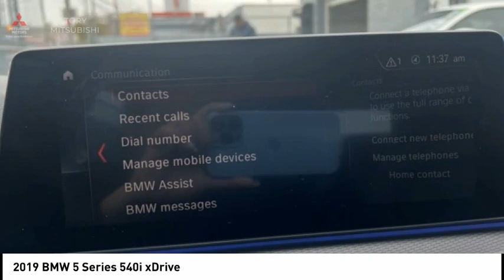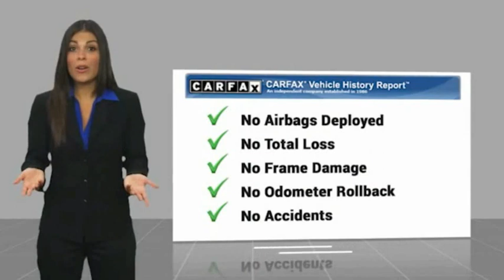2019 BMW 5 Series Bronx NY 201189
2019 BMW 5 Series 540i xDrive

Victory Mitsubishi
4070 Boston Road

Welcome to Victory Mitsubishi! We offer a combined inventory of 700 cars new and luxury used vehicles. All Used vehicles come with a quality assurance inspection, our New Vehicles have an unprecedented 10-year 100k mile warranty we also have vehicles car for any want or purpose. Come into test drive this car for any want or purpose. Come in to test drive this BMW 5 Series 540i xDrive today! *, AWD, Blue Leather.brCARFAX One-Owner. Clean CARFAX.br2019 BMW 5 Series 540i xDrive Alpine White 4D Sedan Save yourself Time and Money - Fill out a credit application online at victorymitsubishi.com and get pre-APPROVED! Financing available for all types of credit with low monthly payment that will fit you budget. Down Payment low as $599. Same day delivery. View our entire inventory by visiting our virtual showroom at victorymitsubishi.com - Only 2 blocks away from Exit 13 off I-95 or Minutes from exit 7 on the Hutchinson Parkway. While we make every effort to ensure the data listed here is correct, there may be instances where the pricing, options or vehicle features may be listed incorrectly. Dealer cannot be held liable for data that is listed incorrectly. Visit Victory Mitsubishi online at victorymitsubishi.com to see more pictures of this vehicle or call us at today to schedule your test drive. please refer to dealers website for exact pricing and for any incentives that we may apply! Our address is 4070 Boston Road, Bronx, NY 10475.br*